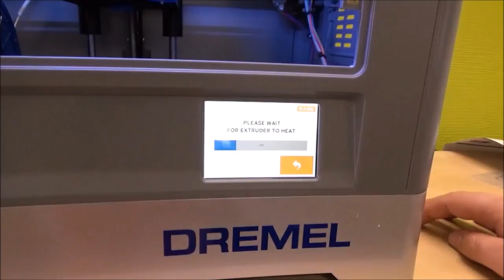Unboxing Dremel Idea Builder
The unboxing of our Dremel Idea Builder 3D Printer